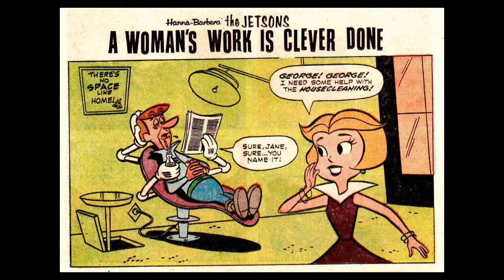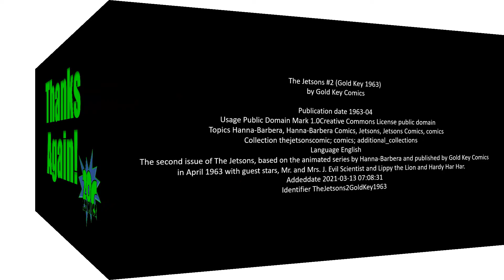20C Comics: The Jetsons 1963 #2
The second issue of The Jetsons, based on the animated series by Hanna-Barbera and published by Gold Key Comics in April 1963.